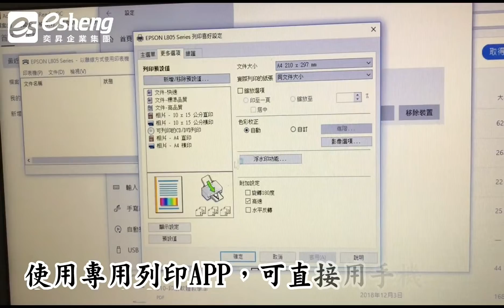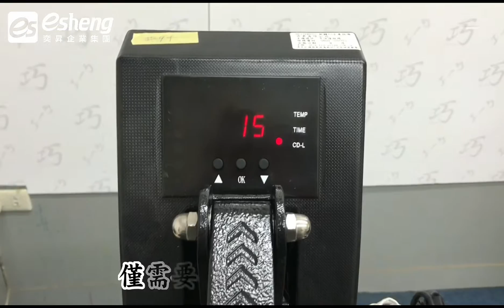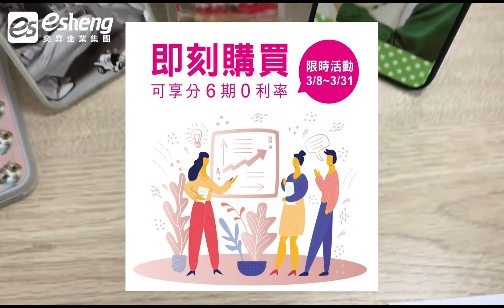奕昇│熱轉印應用案例│急速訂製門市專享方案 個性化訂製服務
急速訂製門市專享方案 個性化訂製服務

現代人上網資訊發達，年輕人對新奇的事物接受度高，只需要幾分鐘就能利用自己的手機及APP訂製相片手機殼，現在使用手機的用戶群年齡相當廣泛，往往儲存在自己手機內的便是自己喜歡或有紀念性的相片，完全不需要擔心客戶不知道印製甚麼圖！

客戶體驗流程:
1. 掃碼加入 Line@ 帳號取得手機APP連結下載。
2. 選擇圖檔及印表機，設定尺寸 選擇圖檔, 按下列印。
3. 取出紙張跟櫃台購買手機殼結帳，紙張後交給櫃台印製。